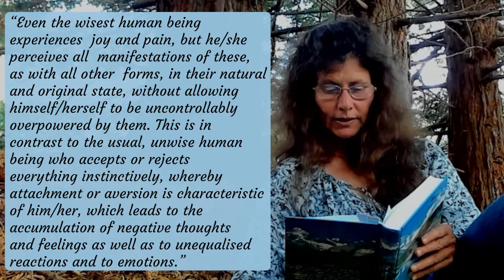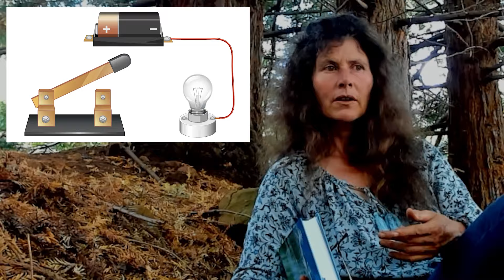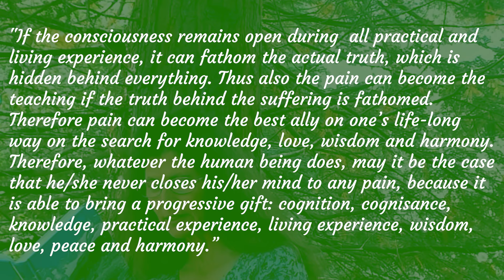Billy Meier: Harvesting The Value Of Negative Experiences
This video is sourced from 'Billy Meier Books' and is uploaded here with their very kind permission.

Vivienne explores the topic of dealing with difficulties and negative experiences and viewing them neutrally.

Note: This presentation is by Vivienne Legg of FIGU-Landesgruppe Australia.